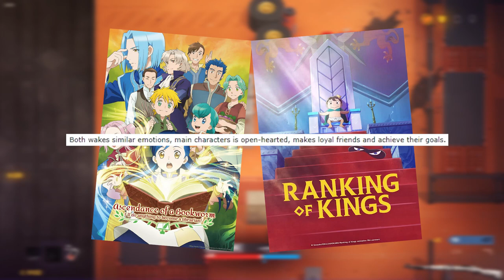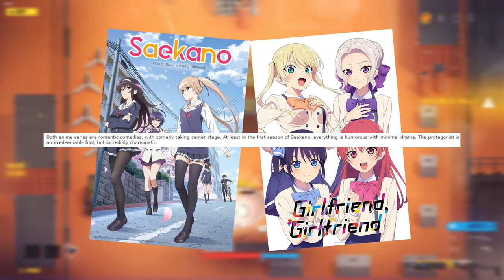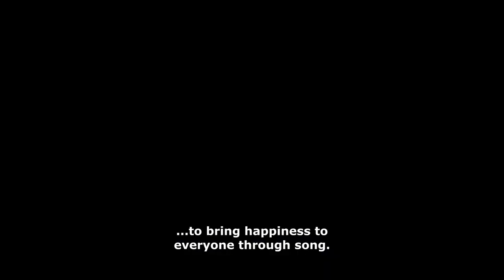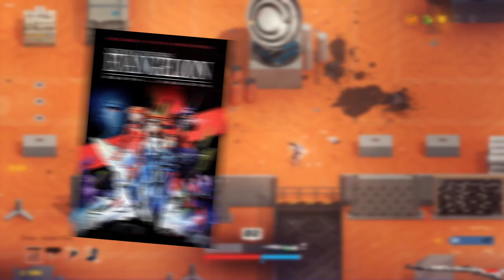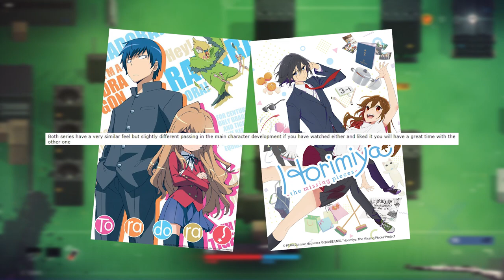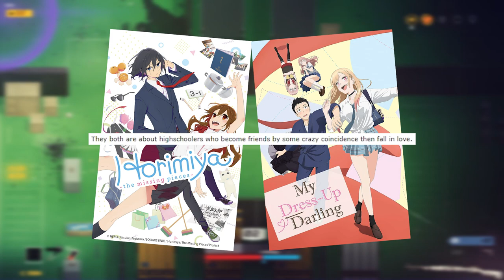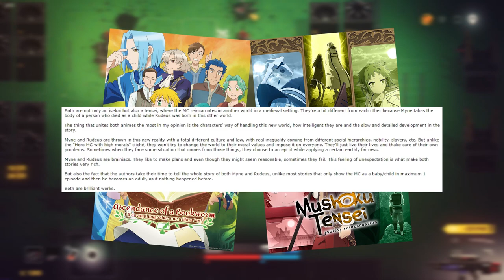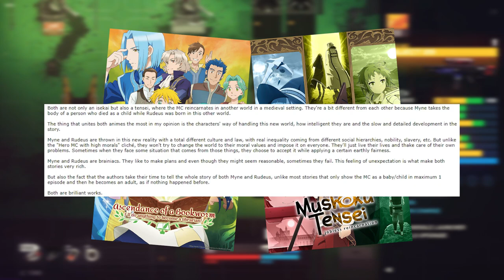EVEN MORE Bad Anime Recommendations